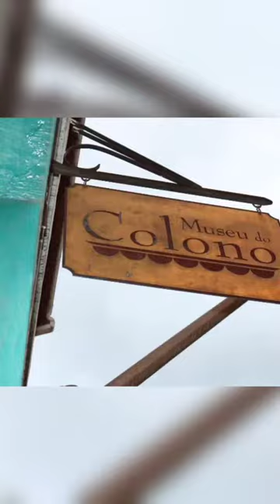Museu do Colono completa 52 anos de história